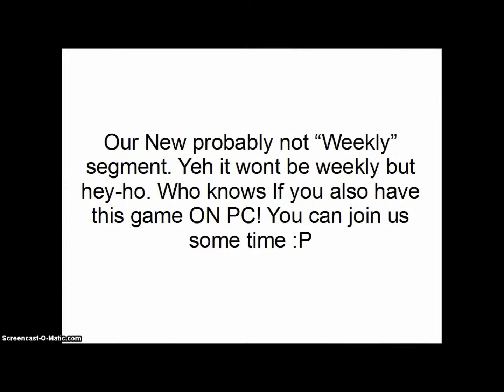NEW CHANNEL SEGMENT TO COME :O Trailer. FT.Jakeyboy Yarp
Jakeyboy yarp and 1/2 of Karamjan Triangle will collaborate for a epic new segment...hopefully.